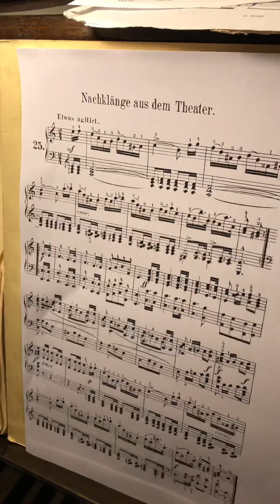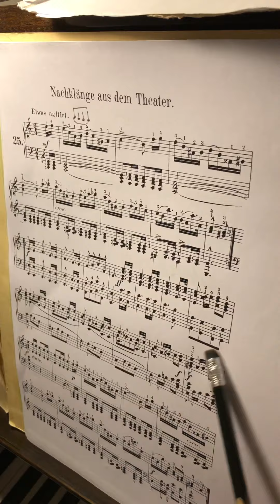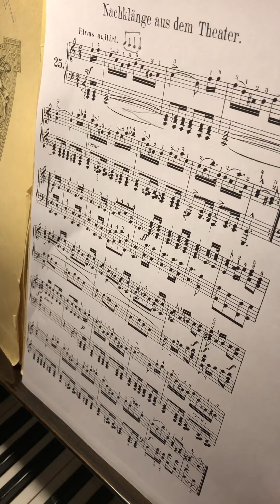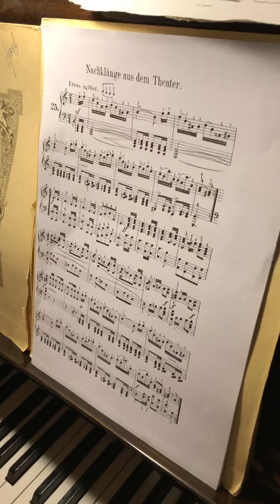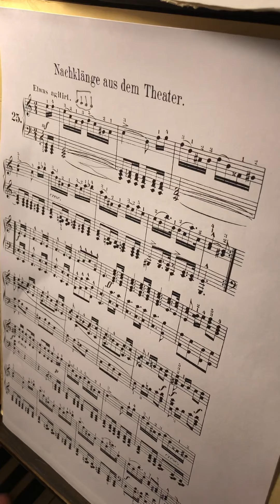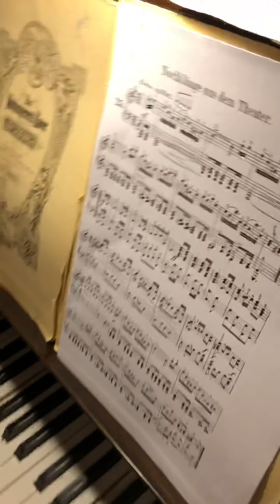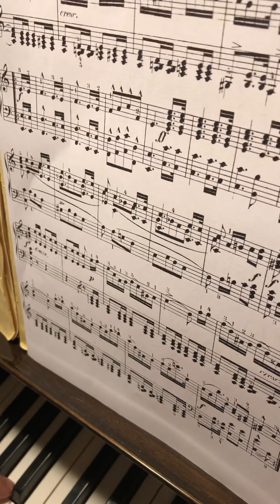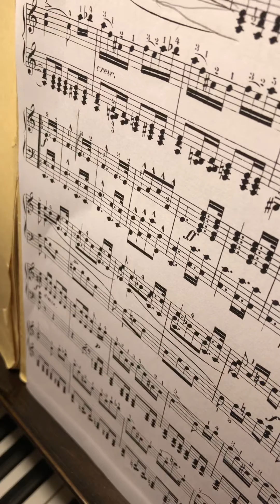Фрагмент урока online Schumann Album für die Jugend Nachklänge aus dem Theater Шуман Отзвуки театра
Фрагмент урока online
Schumann
Album für die Jugend Nachklänge aus dem Theater
Шуман Альбом для юношества
Отзвуки театра . Темп, пульс, инструментовка